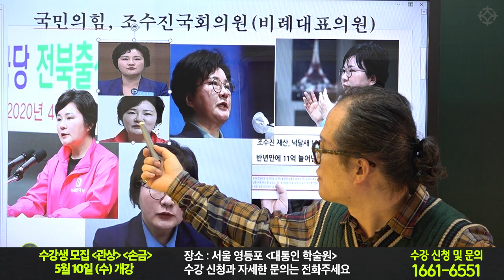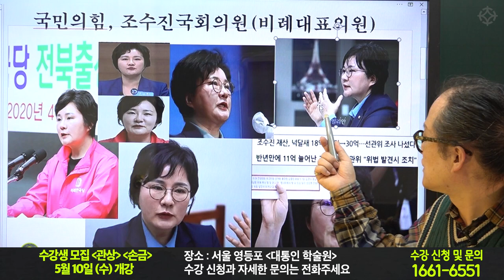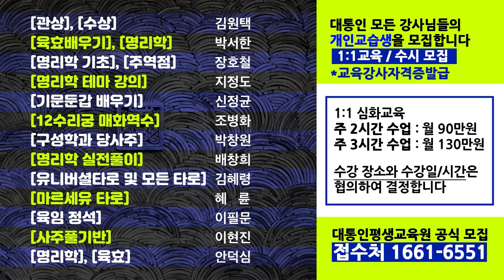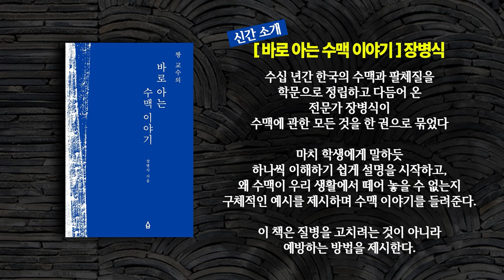관상 국민의 힘 조수진 최고위원의 관상?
[ 수강생 모집 마감 임박! 빠른 신청 바랍니다 ]
2023년 6월 7일 수요일 개강
1) 관상보는 법 : 매주 수요일 오후 1시~3시
     수강료 60만원 (3개월 과정)
2)  손금보는 법 : 매주 수요일 오후 3시~5시

서울 영등포 대통인평생교육원에서 천광 김원택 선생님께서 *직접* 강의합니다